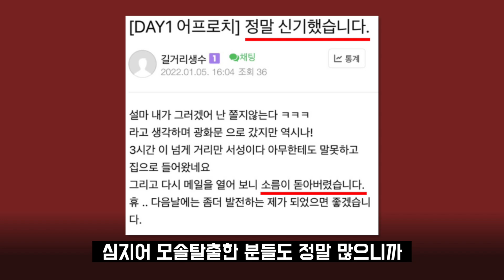바람기 있는 여자 특징 3가지